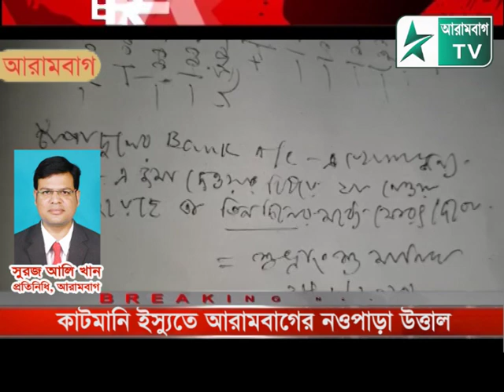কাটমানি ইস্যুতে আরামবাগের নওপাড়া উত্তাল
আরামবাগ টিভি-- কাটমানি ইস্যুতে আরামবাগের নওপাড়া উত্তাল